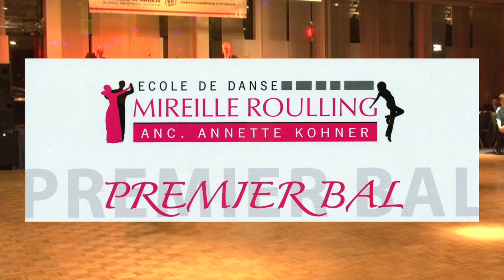prembal 2014 trailer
Prem Bal, 2014, Mireille Roulling, Luxemburg, Tanzen, Abschlussball, Debütantenball, Premier Bal